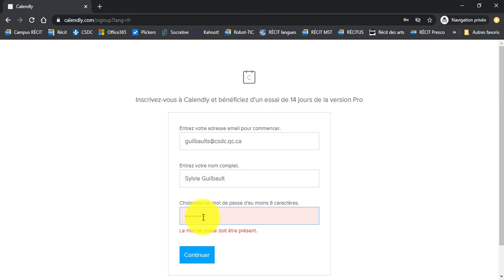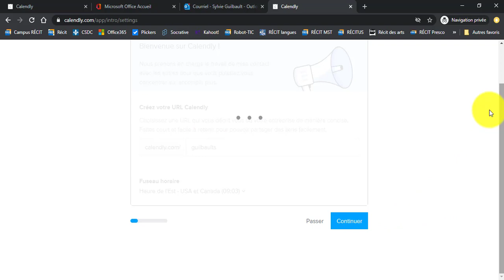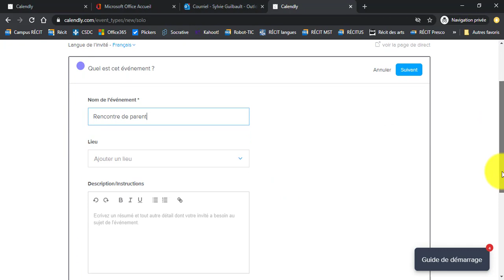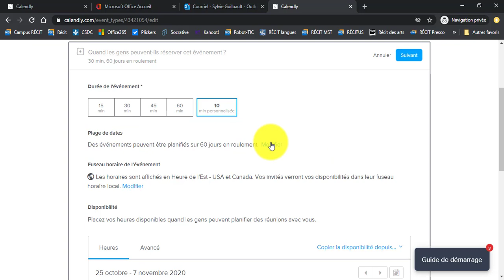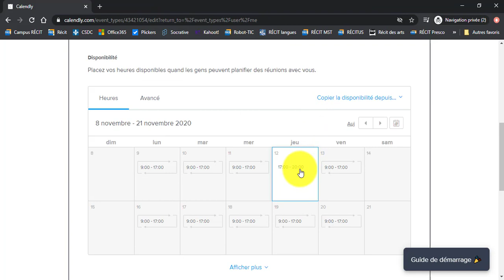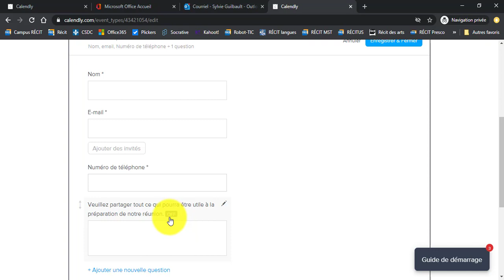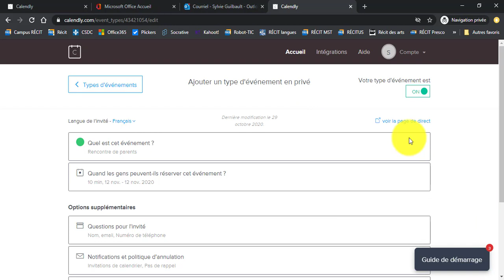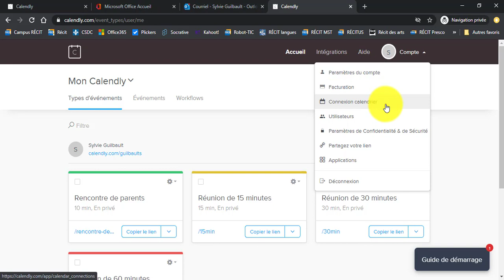Utiliser Calendly pour la rencontre de parents (rencontre téléphonique)